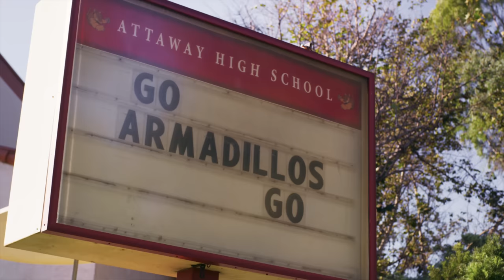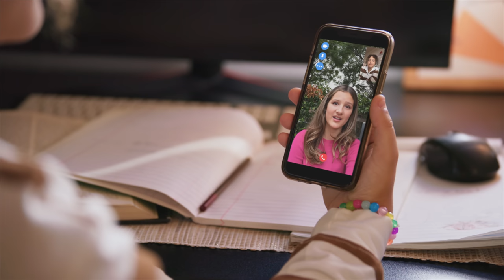CHICKEN GIRLS: FOREVER TEAM | Season 1 | Ep. 1: "Do You Remember?"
Still reeling from Harmony’s absence, Simone has a rude awakening when she runs into some old friends.

0:00 - They’re gonna need you
2:37 - Personal Best
5:51 - Change ⌛

LEGO, the LEGO logo and the Brick and Knob configurations are trademarks and/or copyrights of the LEGO Group.

ABOUT CHICKEN GIRLS: FOREVER TEAM
While trying to adjust to a shift in their dynamic after Harmony's departure, the Chicken Girls come together over their shared love of LEGO.

Brat TV makes original shows with all of your favorite Gen-Z stars! Check out “Chicken Girls,” “Mani” “Attaway General” “Junior’s,” and more!